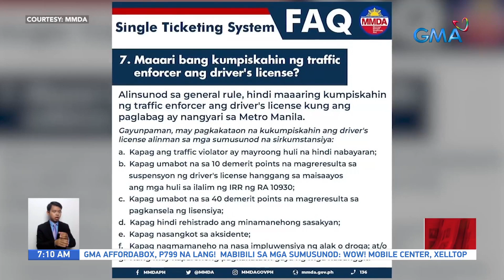Dry run single-ticketing system, nagsimula na sa 7 lungsod sa Metro Manila | UB